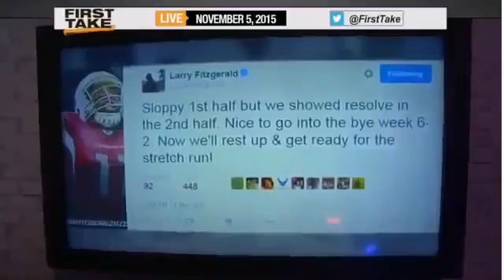Espn First Take Larry Fitzgerald Talks About Sport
Espn First Take Larry Fitzgerald Talks About Sport Sport news
Original Espn First Take Larry Fitzgerald Talks About Sport